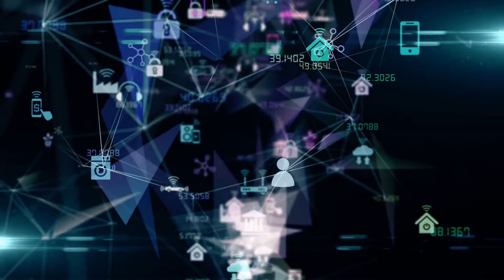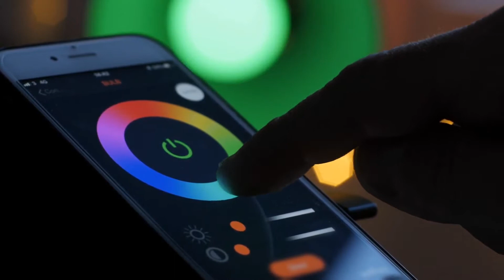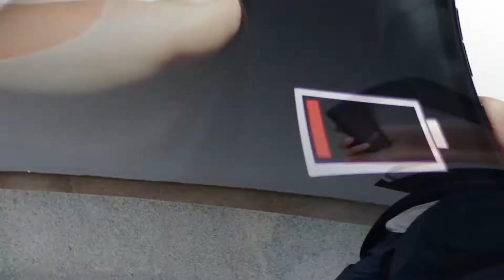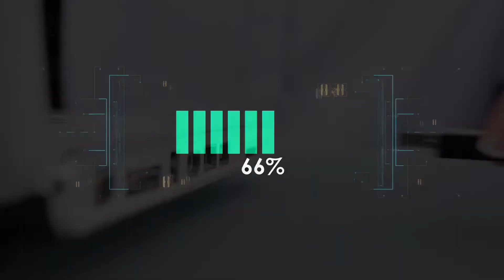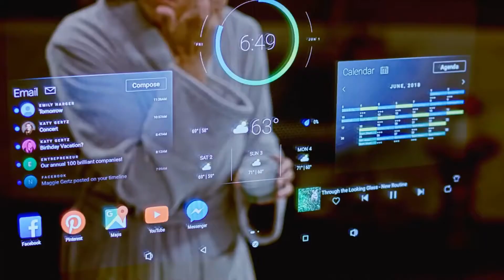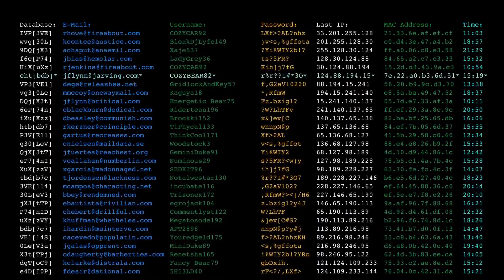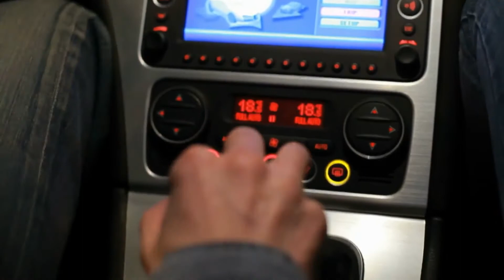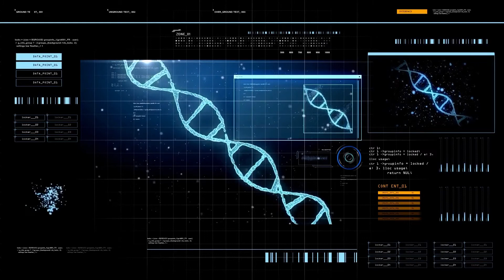Technologies That Probably Won't Exist In 20 Years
The next few years will undoubtedly bring Technologies that we aren’t even able to imagine yet. But in the process, there are a few products, that will likely Won't Exist In 20 Years. watch on to find out about what gadgets are most likely to be on their way out.